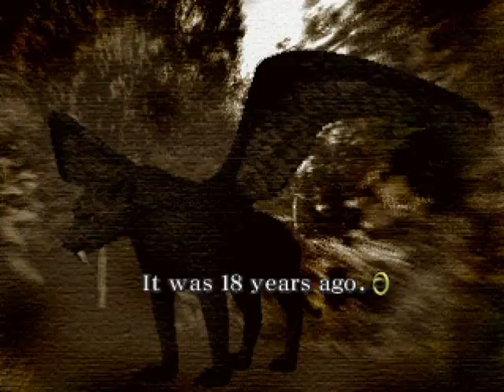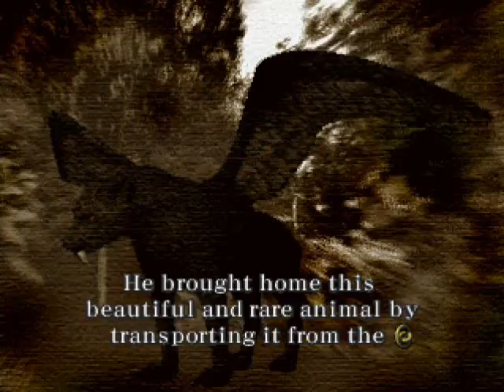Let's Play Juggernaut Part 27